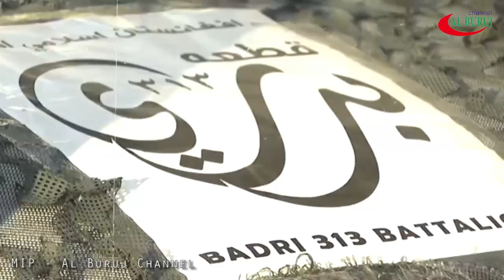DIberitakan Kurang Sedap Oleh Media Asing, Siapa Mereka Itu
Taliban telah menguasai Afghanistan dengan jatuhnya ibu kota Kabul. Mereka juga telah menguasai istana kepresidenan, setelah presiden negara itu, Ashraf Ghani melarikan diri ke Tajikistan. Siapakah Taliban itu ?